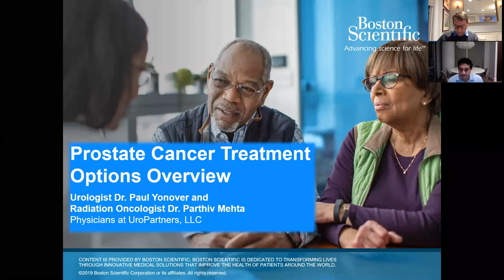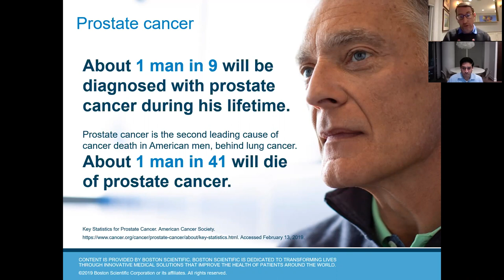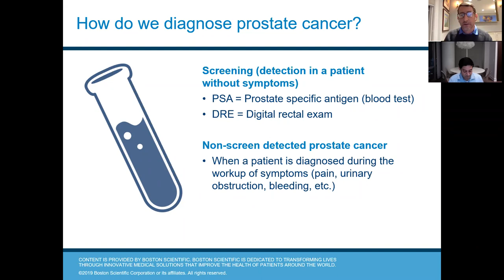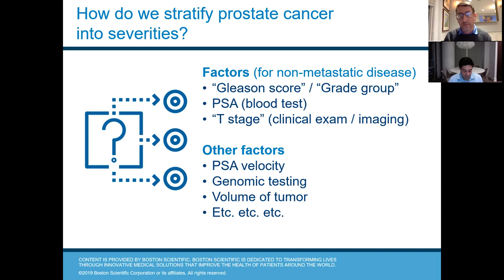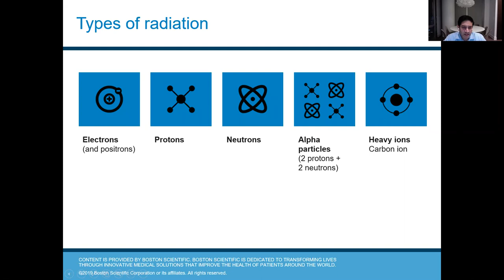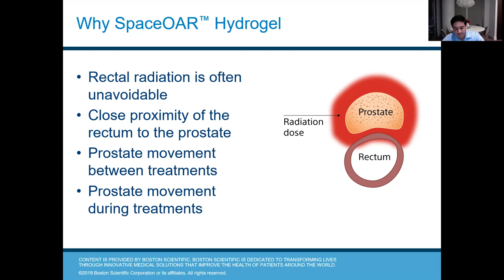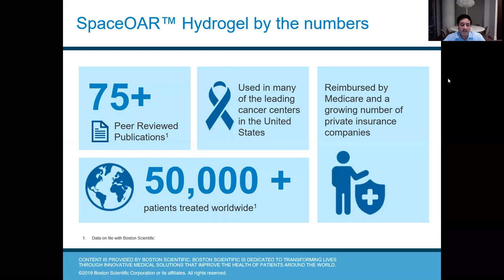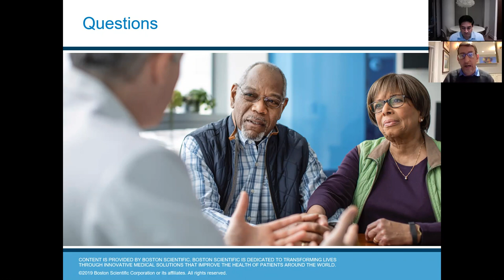Prostate Cancer Webinar - Dr. Paul Yonover and Dr. Parthiv Mehta - January 2021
Dr. Paul Yonover and Dr. Parthiv Mehta from UroPartners in Illinois hosted a prostate cancer webinar in January 2021.